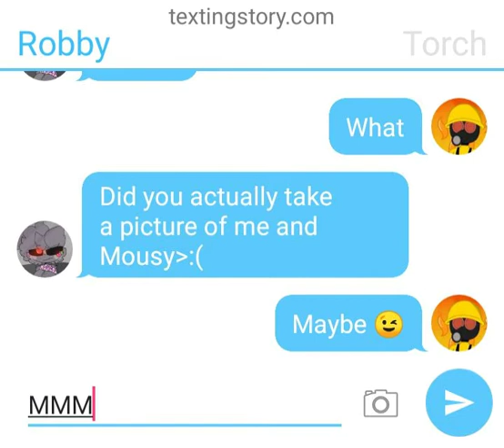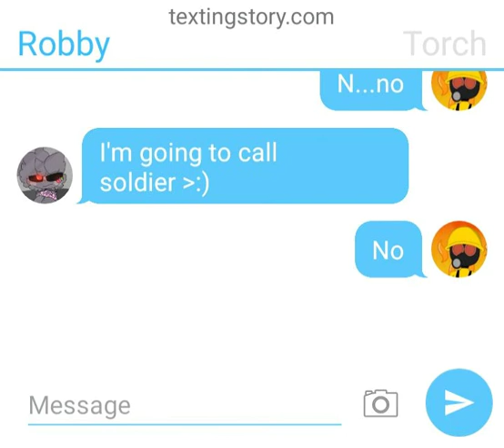Robby x mousy part 6